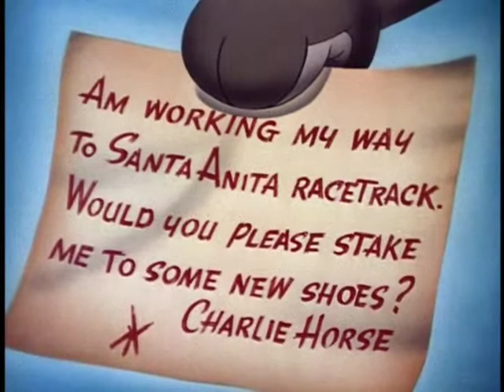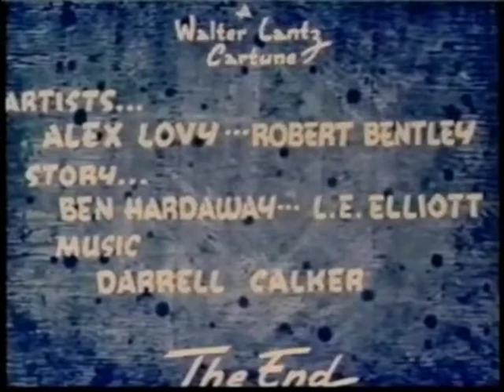Under the Spreading Blacksmith Shop (1942, Two Print Hybrid)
Opening and Ending are taken from the Garage Sale DVD print. The rest is from the Columbia House set.